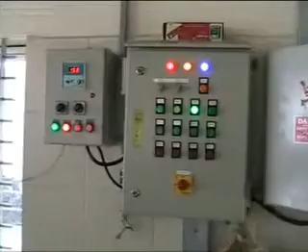Namkeen Continuous Fryer